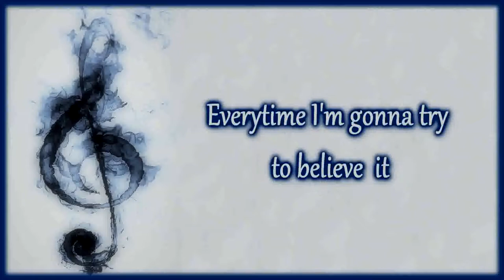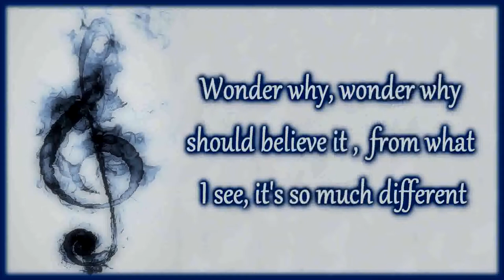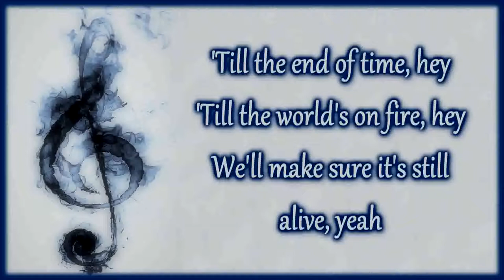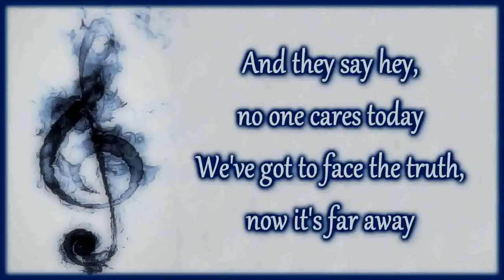Onlap - Rock Ain't Dead [Lyrics on screen]